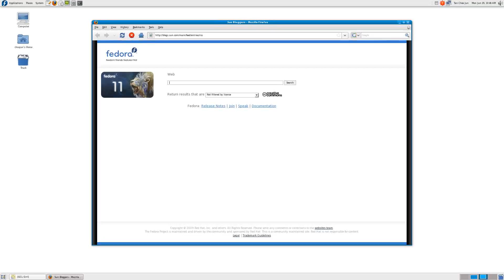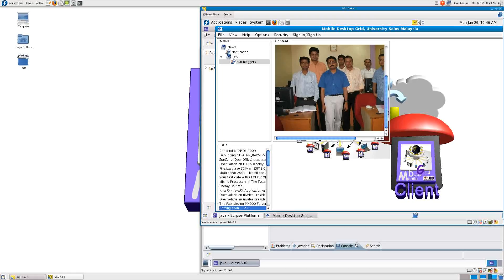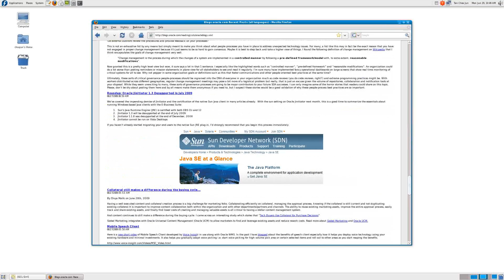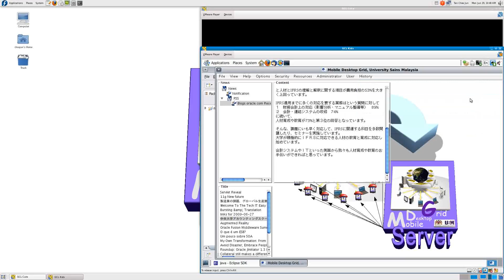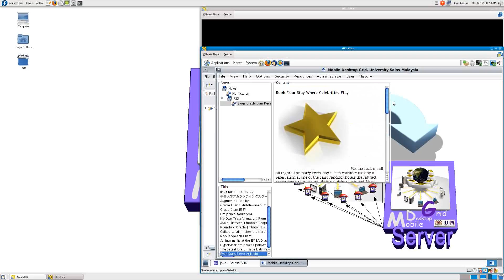MDG RSS module